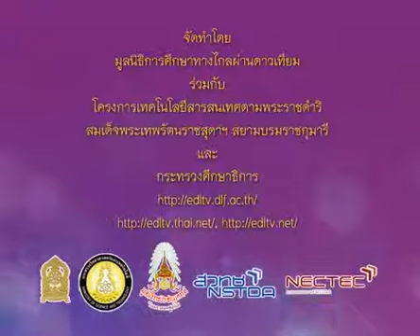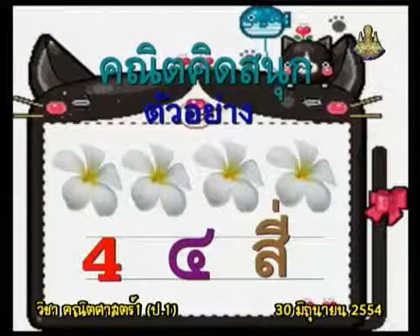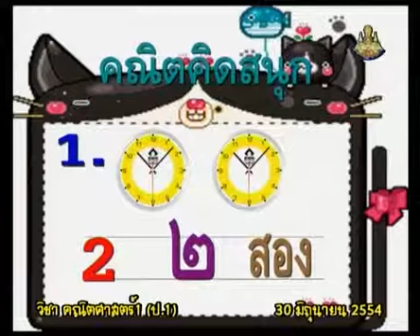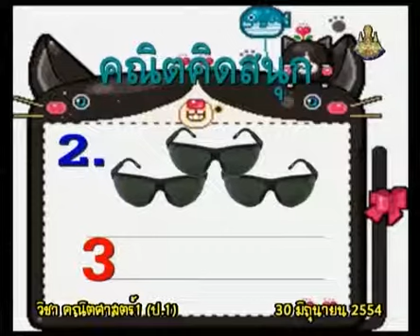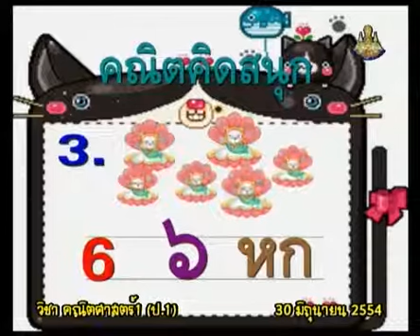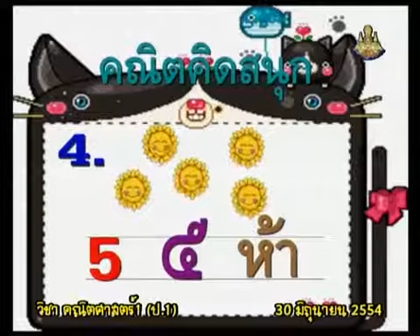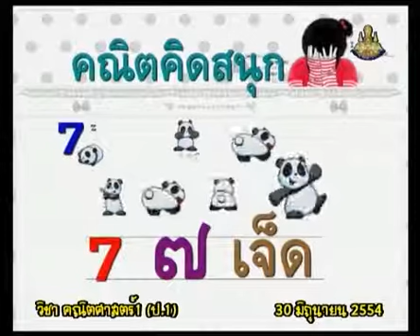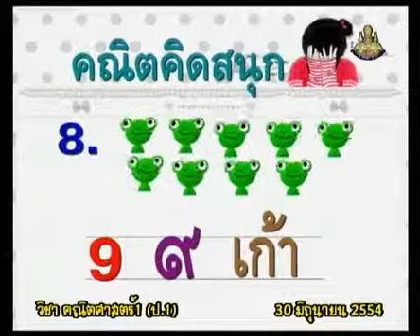114+B+คาบที่3/6+คณิตคิดสนุก-เขียนตัวเลขจากภาพ(ตัวเลขฮินดูอารบิก,ตัวเลขไทย,ตัวหนังสือ)+mathp1+dltv54p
114+B+คาบที่3/6+คณิตคิดสนุก-เขียนตัวเลขจากภาพ(ตัวเลขฮินดูอารบิก,ตัวเลขไทย,ตัวหนังสือ)+mathp1+dltv54p
3  การหาผลบวกจำนวนสองจำนวน
3.3  โจทย์ปัญหาพาสนุก : การหาผลบวกจำนวนสองจำนวนที่มีผลบวกไม่เกิน 9

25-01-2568